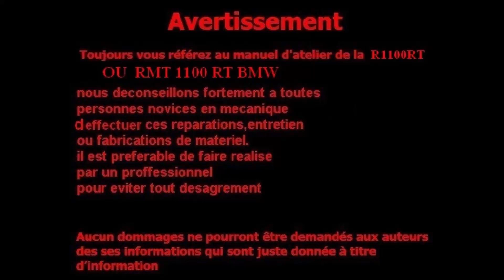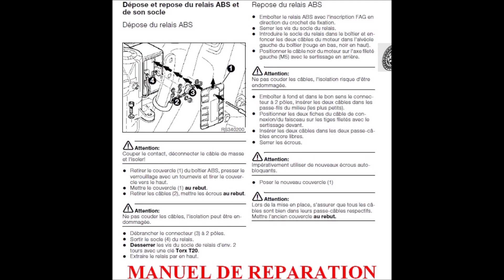remplacement relai dans boittier ABS